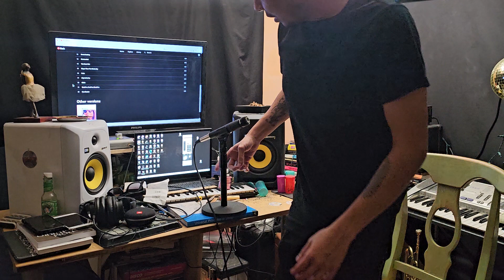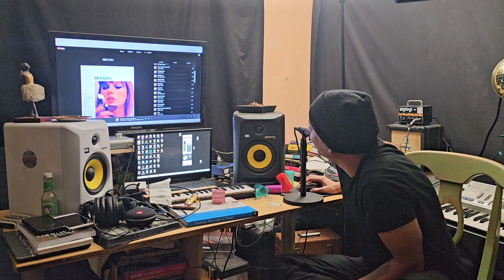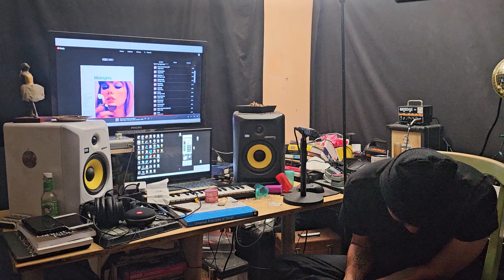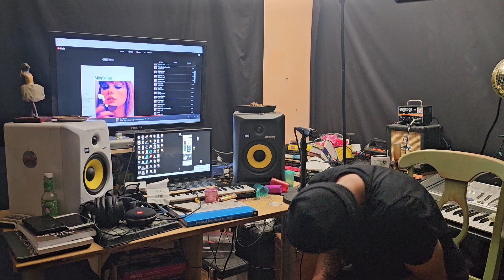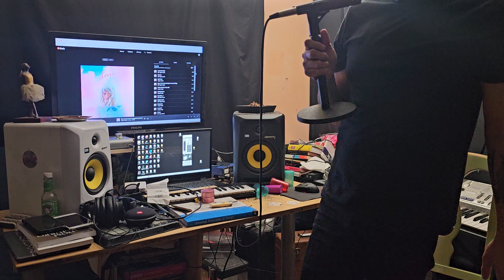Taylor Swift Midnights 3AM Tracks Reaction